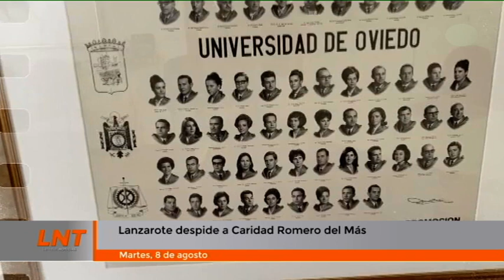Lanzarote despide a Caridad Romero del Más